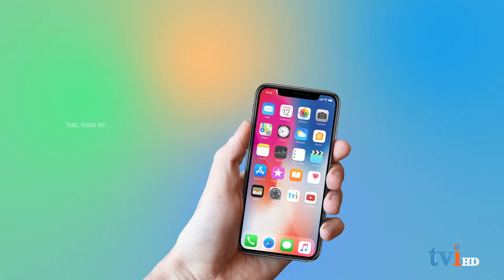Andhaghaaram Official Trailer | 4K | Arjun Das, Vinoth | Pradeep Kumar | Atlee